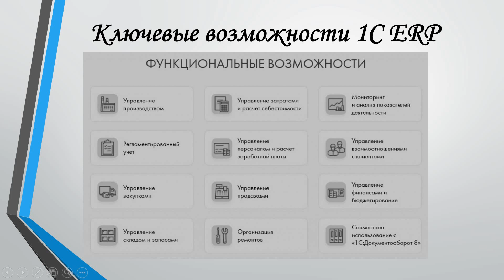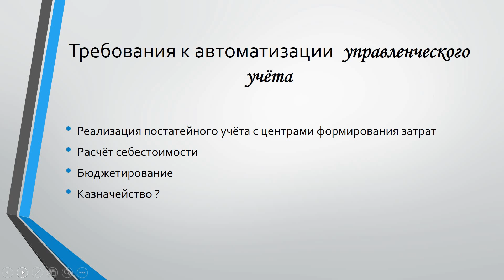Курс по 1С ERP Лекция седьмая . Методологические требования к блоку управленческого учёта